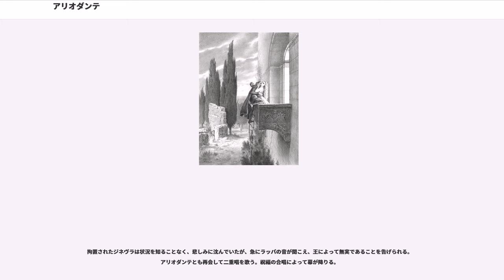アリオダンテ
『アリオダンテ』（Ariodante）HWV33は、ゲオルク・フリードリヒ・ヘンデルが1734年に作曲し、翌年ロンドンで上演されたイタリア語のオペラ・セリア。

台本作家は不明だが、アリオストの『狂えるオルランド』に出てくるアリオダンテとジネヴラの物語にもとづいてが書いた『スコットランド王女ジネヴラ』が元になっている。ヘンデルは『狂えるオルランド』をもとにして『オルランド』、本作、および『アルチーナ』の3つのオペラを書いている。

原作はシェイクスピア『から騒ぎ』の翻案元でもあり、両者には共通点が多い。また、メユール『アリオダン』(1799)、マイール『ジネヴラ・ディ・スコツィア』(1801)も同じ話を元にしたオペラである。

ヘンデルのオペラは、その没後は忘れられたが、20世紀になって復活上演されている。

ヘンデルは、と協力して1729年から5年間の契約でオペラを上演した。しかし、1733年にはライバルの貴族オペラが結成される。さらに1734年には契約が切れたヘイマーケット劇場をハイデッガーが貴族オペラに引き渡してしまう。同年10月、貴族オペラはハッセのオペラ『アルタセルセ』を上演し、カストラートのファリネッリの声が大変な人気を呼んだ。

これに対し、ヘンデルはジョン・リッチ()が新しく建設したコヴェント・ガーデンに移り、オペラ『アリオダンテ』および『アルチーナ』を作曲した。

『アリオダンテ』は1734年8月12日から10月24日までかけて作曲し、翌1735年1月8日に初演された。当時リッチと契約を結んでいたマリー・サレのバレエ一座のために、ヘンデルはバレエ『テルプシコーレ』と『オレステ』を作り、また『アリオダンテ』と『アルチーナ』にもサレのバレエを加えた。

『アリオダンテ』はシーズン中に11回上演されたが、客の入りはよくなかった。1736年5月にも新作オペラ『アタランタ』が完成するまでのつなぎとして2回再演された。

曲は旋律的でソプラノ、メゾソプラノ、テノール、バスの4者すべてに充分な役割を与えられているため、ヘンデルのオペラの中ではもっとも親しみやすいものの一つである。第2幕の「Scherza infida（嘲笑せよ、不実な女よ）」、第3幕の「Dopo notte（夜の後）」（いずれもアリオダンテのアリア）などいくつかの曲は、単独でコンサートで歌われることがある。

トランペット2、リコーダー2、フルート2、オーボエ2、ファゴット、ヴァイオリン、弦、通奏低音。

初演では主役のアリオダンテを、新たにイタリアからやってきた目玉歌手であるカストラートのが歌った。

ポリネッソはスコットランド王の地位を得るためにジネヴラに求婚するが、ジネヴラはすでにアリオダンテと相思相愛の仲であり、すげなく断られる。しかしジネヴラの友人であるダリンダはポリネッソを好ましく思っていた。そのことに気づいたポリネッソは、ダリンダを利用してジネヴラとアリオダンテの仲を引き裂こうと計画を立てる。

アリオダンテが登場し、ジネヴラと愛の二重唱を歌う。スコットランド王はアリオダンテをジネヴラの婚約者と認め、スコットランドの王位継承者とする。

ポリネッソはダリンダにジネヴラの服装をするように言う。一方、アリオダンテの弟のルルカニオはダリンダに求愛し、ダリンダは板挟みになって悩む。アリオダンテとジネヴラが再登場し、喜びの二重唱は合唱に発展する。

夜、ポリネッソはアリオダンテに、ジネヴラが不誠実だと語り、アリオダンテを怒らせる。しかし庭の塔のところにジネヴラの服を着たダリンダが男と逢っているのをアリオダンテは目撃する。アリオダンテはジネヴラが別な愛人を持っていると思いこみ、自殺をはかるが、隠れて様子を見ていたルルカニオに止められる。

翌日、王のもとにオドアルドがやってきて、アリオダンテが入水自殺したと告げる。ルルカニオは、自殺の原因がジネヴラにあると主張する。王はジネヴラがもはや自分の娘ではないと宣言し、ジネヴラは狂乱に陥る。

アリオダンテは死にきれず、目をさます。そこへポリネッソの刺客に追われるダリンダがやってきて、アリオダンテに助けられる。ダリンダは公爵にだまされたといい、一部始終を明かす。

ルルカニオがジネヴラの擁護者と決闘することで彼女の罪を決定することになる。ポリネッソが擁護者側に立つが、ルルカニオに刺される。王はみずからジネヴラの擁護者として闘おうとするが、その時にアリオダンテとダリンダが現れて事実を告げる。オドアルドもやってきて、瀕死のポリネッソも自らの罪...